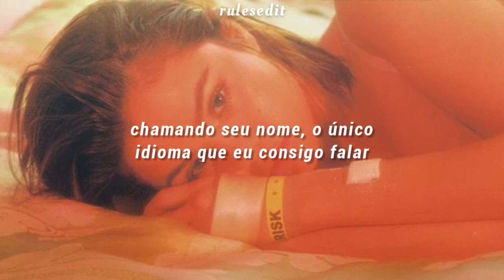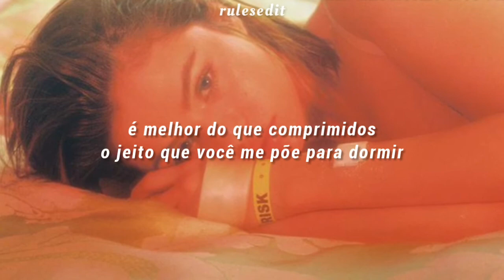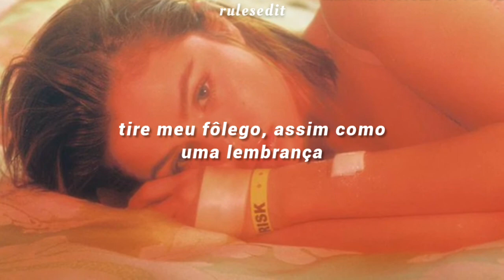Selena Gomez - Souvenir [legendado//tradução]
"Souvenir" é a 3° faixa da versão deluxe do segundo álbum solo de estúdio da Selena Gomez, o RARE. Distribuído pela gravadora Interscope Records, o álbum foi lançado em janeiro de 2020, mas a versão Deluxe só saiu em abril do mesmo ano.